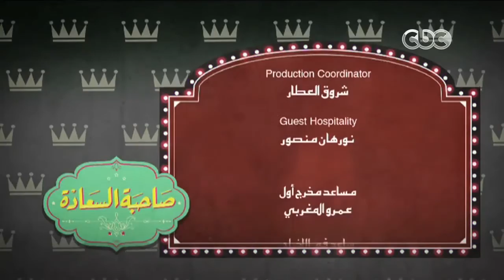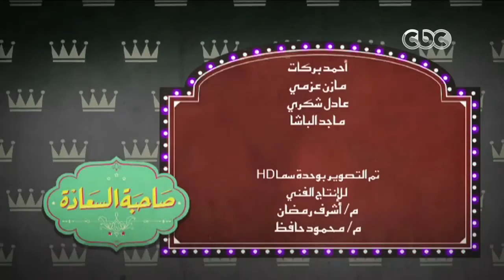صاحبة_السعادة | لقاء خاص مع المخرج - خالد يوسف - الجزء الثاني